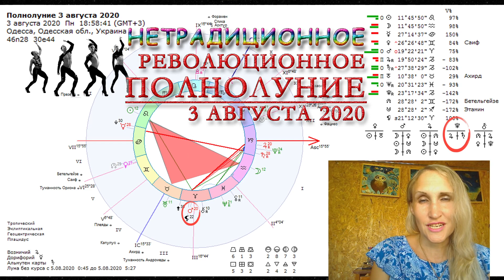Революционное Полнолуние 3 августа 2020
Полнолуние 3 августа является пиком от Чёрного Кармического Новолуние с Сатурном и его информационными войнами и психологическим давлением. Аспекты Полнолуния - напряжённые.
Астрология АстроПрогноз: Тау-квадрат Урана к Солнцу и Луне, квадрат Лилит и Марса к Юпитеру, оппозицию Меркурий Сатурн и др.
Давайте разбираться, что же это значит.
Авантюризм; неожиданные события, переворачивающие всё с ног на голову; отказ от прошлого и традиций; Революции и перевороты... накал страстей и повышенное количество провокаций.
собственно, всё это мы видим уже: и в Хабаровске, и в Киеве. и на востоке, и на западе, и на Юге, и на Севере...
Квадрат Лилит с Марсом в Овне к Юпитеру - это и есть то самое попрание закона, использование масс и коллективов для обретения власти: будет расточительство, злоупотребления власти; безотчетность и безответственность, экстремизм и фанатизм.
Поэтому нам сейчас нужно суметь найти в себе стержень и сформировать ясный образ будущего, не поддаваясь манипуляциям и очаровываниям политиков - основываясь исключительно на высших ценностях и традициях своего рода.
Ломать не строить: нам нужно созидать! вот о чём грядущий Сатурн в Водолее! то есть Сатурн-каменщик-строитель общества-Водолея... Сатурн закладывает фундамент и создает законы. Если мы сейчас готовы жить не по законам, то такое общество мы и получим.
Поскольку грядет квадрат от Сатурна к Урану в Тельце, то это болезненное формирование общественной модели. Сатурн в Водолее - это умение работать с сильной сплоченной командой с объединяющими идеологическими ценностями.
Именно понимание ценностей братства и верности долгу и устоям родины сейчас смогут объединить и создать образ будущего.
Безусловно, грядущий Сатурн в Водолее принесёт кадровые чистки в высших эшелонах власти. А любая власть - это поле борьбы властных группировок...
Но мы должны понимать, что Сатурн, двигающийся Знак Водолея - это о том, что мы должны захотеть стать Человеком свободным от привязок по богатству Тельца, страхов Скорпиона и власти Льва.
Мы должны осознать в себе Творца, но для этого как раз и потребуется высший Меркурий - Уран и его ЗаконыЧести.
Уран в Тельце - это о гармонии, одухотворении материи, самосовершенствовании.
Лилит и Марс в Овне отрезают, сепаратят))
Мы изучаем астрологию для того, чтобы стать синхронными божественному плану и Небу, то есть стать со-творцами, созидателями)))
Смотрите и другие наши аналитический разбор и прогнозы и лекции. С любовью, вашаНастя)))